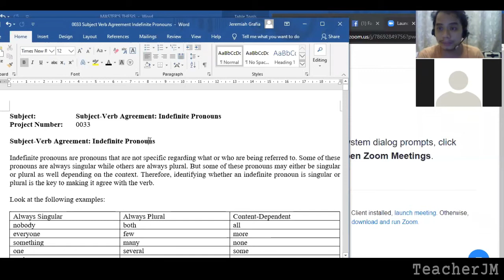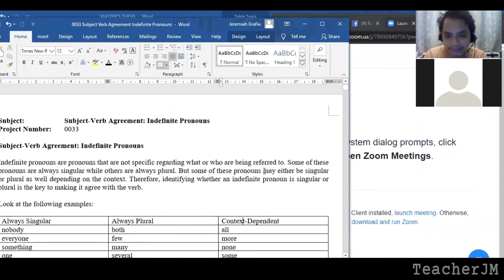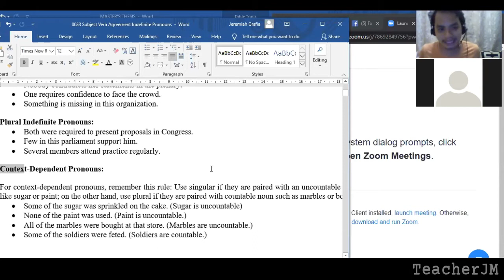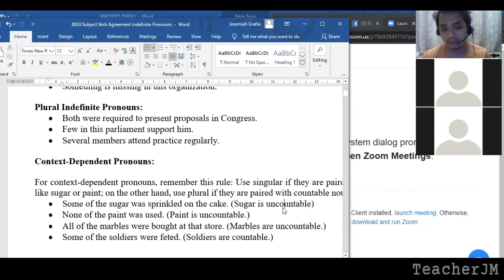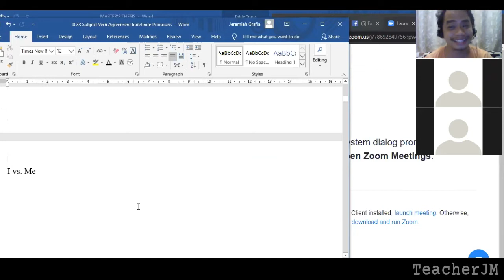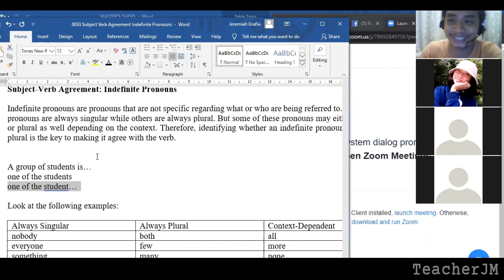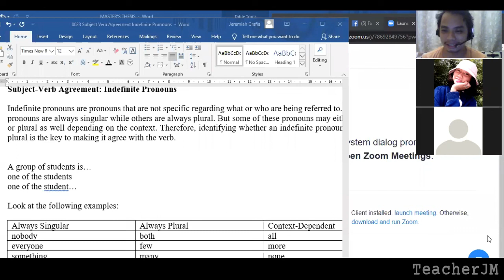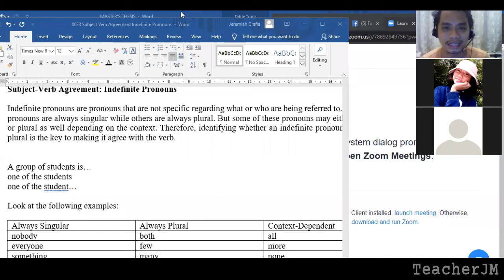034: Subject-Verb Agreement for Indefinite Pronouns